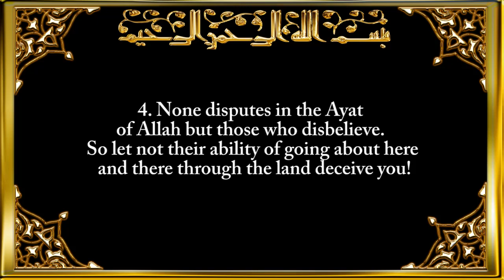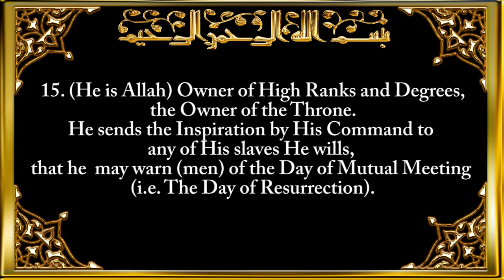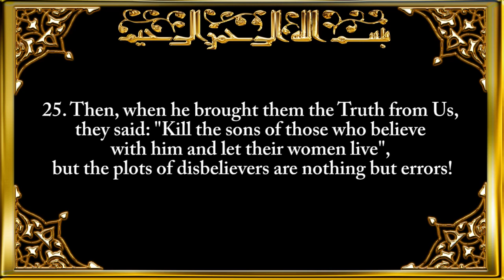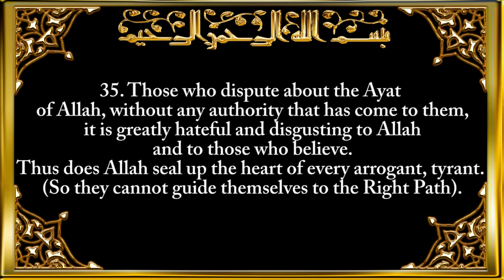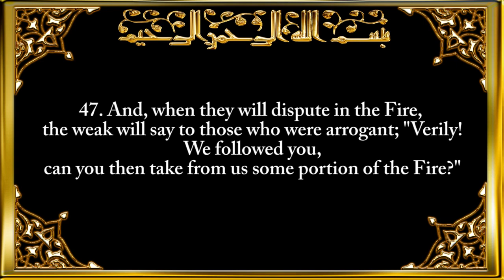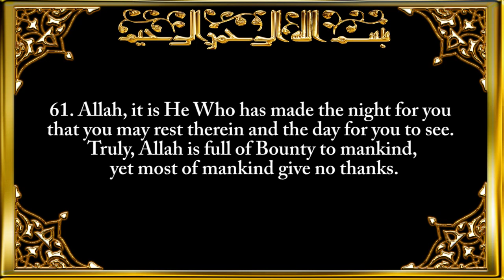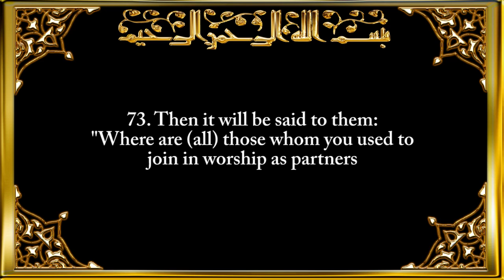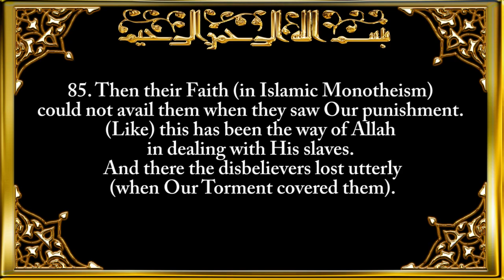040. Surah Ghafir or Al-Mu'min (The Forgiver or The Believer)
The Holy Qur'an Recitation by Saad Al-Ghamdi with English translation